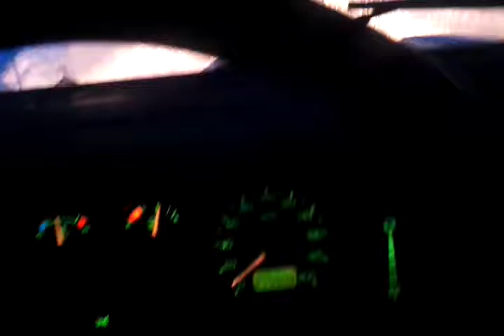SANT'AGATA FELTRIA -Febbraio 2012-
la grande nevicata 2012